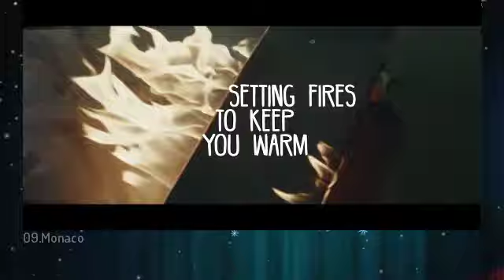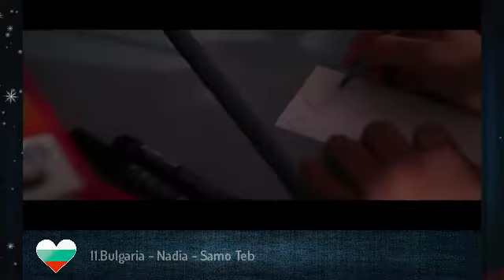Worldvision Song Contest 53 Semi Final 2 - Recap of the songs